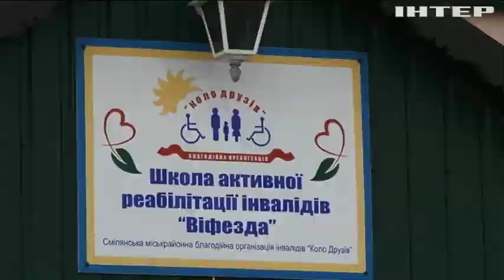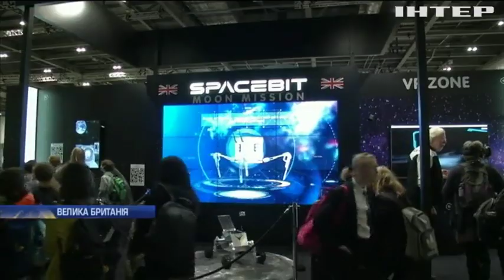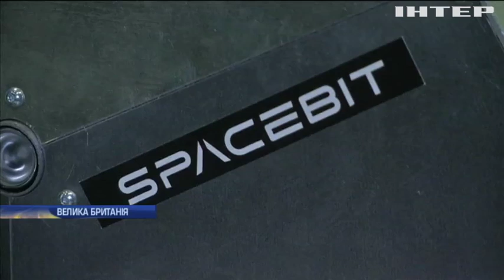Новости 12:00, выпуск за 11 октября 2019 года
Дивіться у випуску: Керівник інтернату на Запоріжжі продавав дітей як робочу силу. Американсько-український скандал дістав продовження. Японія готується до потужного тайфуну